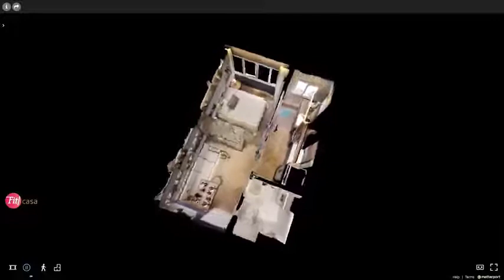Tour virtual Studio/ 1 dorm. Fit Casa José Bonifácio.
Breve lançamento Fit Casa José Bonifácio planta incrível com materiais e conceito inédito na região!